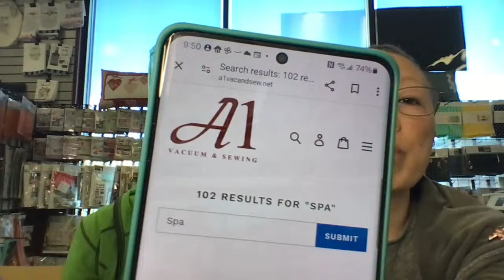What is new in the shop for March 28, 2024